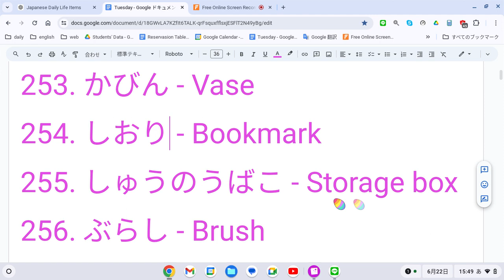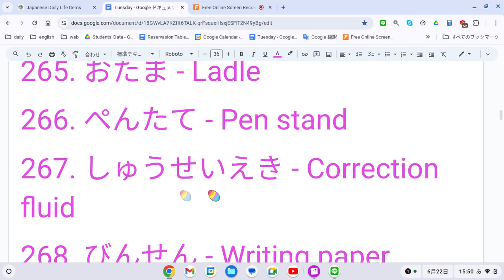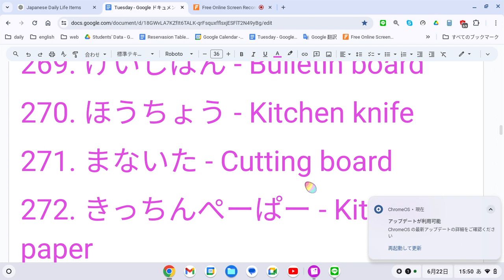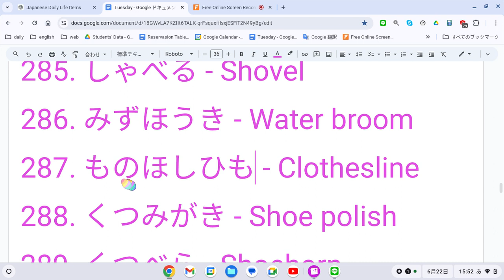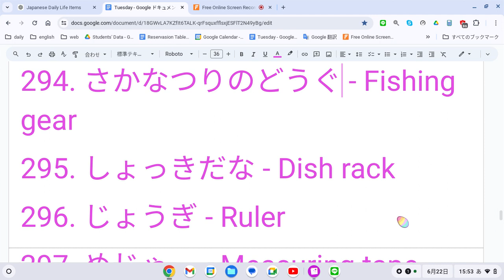えいご おんどく 240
251. しんぐ - Bedding
252. きんこ - Safe
253. かびん - Vase
254. しおり - Bookmark
255. しゅうのうばこ - Storage box
256. ぶらし - Brush
257. かんそうき - Clothes dryer
258. ぬいぐるみ - Stuffed animal
259. おさら - Dish
260. かっぷ - Cup
261. ちゃわん - Rice bowl
262. しょうゆさし - Soy sauce dispenser
263. さじ - Spoon
264. ふらいがえし - Spatula
265. おたま - Ladle
266. ぺんたて - Pen stand
267. しゅうせいえき - Correction fluid
268. びんせん - Writing paper
269. けいじばん - Bulletin board
270. ほうちょう - Kitchen knife
271. まないた - Cutting board
272. きっちんぺーぱー - Kitchen paper
273. かいちゅうでんとう - Flashlight
274. でんち - Battery
275. かさたて - Umbrella stand
276. でんきぽっと - Electric kettle
277. みずいれ - Water container
278. でんきすいはんき - Electric rice cooker
279. かんそうき - Clothes dryer
280. せんたくようねっと - Laundry net
281. ざいりょうばこ - Material box
282. びん - Bottle
283. じょうろ - Watering can
284. くわ - Hoe
285. しゃべる - Shovel
286. みずほうき - Water broom
287. ものほしひも - Clothesline
288. くつみがき - Shoe polish
289. くつべら - Shoehorn
290. くつばこ - Shoe cabinet
291. でんわき - Telephone
292. いぬごや - Doghouse
293. みずくさ - Aquarium plants
294. さかなつりのどうぐ - Fishing gear
295. しょっきだな - Dish rack
296. じょうぎ - Ruler
297. めじゃー - Measuring tape
298. ふうせん - Balloon
299. ひも - String
300. じゅうたん - Carpet